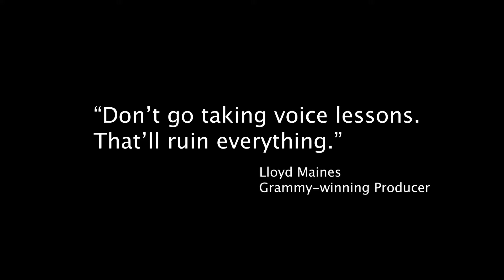TriggSongs Intro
We need more laughter!  It's good for us, so most of us could do with a little lightening up!  TriggSongs by Mike Trigg is an ever expanding collection of funny original songs mixed in with a story here and there and few lies.